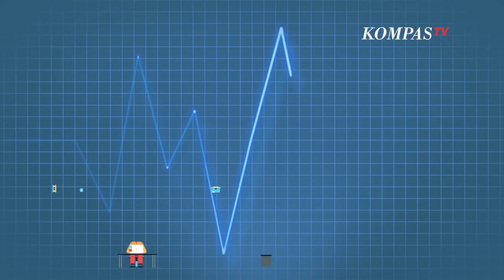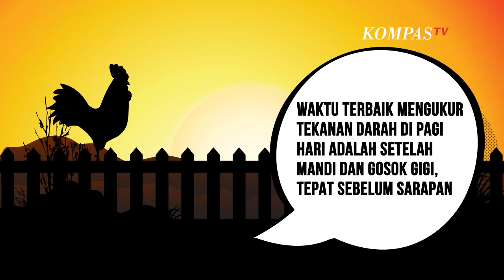Ukur Tekanan Darah Pakai Tensimeter, Kapan Sebaiknya Dilakukan?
KOMPAS.TV - Mengukur tekanan darah secara rutin bisa efektif diterapkan untuk memantau kesehatan, terutama bagi yang menderita tekanan darah tinggi atau tekanan darah rendah.

Alat yang digunakan untuk mengukur tekanan darah adalah tensimeter. Agar mendapatkan hasil yang lebih akurat, ada baiknya memperhatikan waktu-waktu yang tepat untuk mengukur tekanan darah.

Hal ini karena tekanan darah berubah-ubah sepanjang hari, tergantung aktivitas yang dilakukan dari ketika bangun tidur hingga menjelang tidur kembali.

Melansir Healthline, mengukur tekanan darah hendaknya dilakukan 2 atau 3 kali dalam sehari pada waktu seperti sebelum berangkat beraktivitas, sepulang beraktivitas seharian, dan menjelang tidur malam.

Hindari mengukur tensi tepat setelah bangun tidur, karena tekanan darah akan dalam level terendah. Gunakan tensimeter 30 menit  1 jam setelah membuka mata pertama kali di pagi hari

Kemudian, jangan mengukur tekanan darah selepas sarapan dan minum kopi pagi. Alasannya karena makanan dan kafein bisa meningkatkan tekanan darah.

Waktu terbaik mengukur tekanan darah di pagi hari adalah setelah mandi dan gosok gigi, tepat sebelum sarapan.

Selain itu, hindari mengukur tekanan darah setelah berolahraga karena tekanan darah akan dalam level tertingginya.

Tips mengukur tekanan darah:

1. Bersikap santai dan rileks selama 5 menit sebelum mengukur tensi.

2. Pastikan berada di ruang nyaman yang bersuhu normal.

3. Posisikan tangan yang akan digunakan untuk mengukur tensi di atas meja atau bantal dengan rileks.

4. Pastikan tensimeter terpasang pas di lengan, dan jangan bicara ketika tekanan darah tengah diukur.

Baca Juga Cek 5 Cara Ini untuk Atasi Gangguan Darah Tinggi di